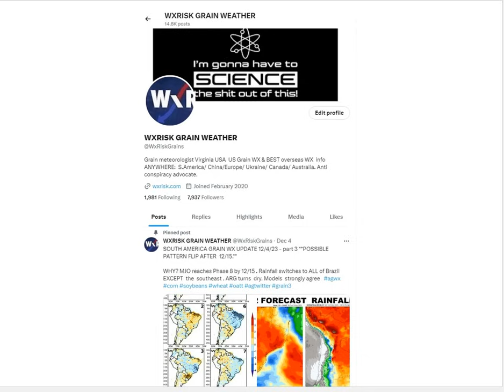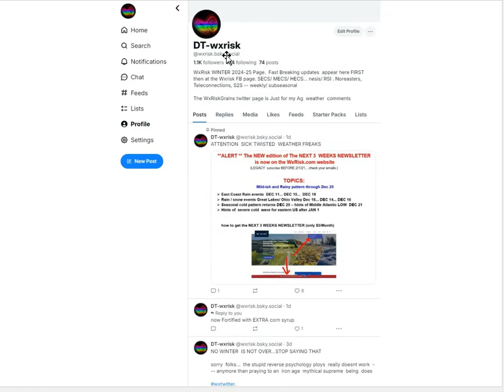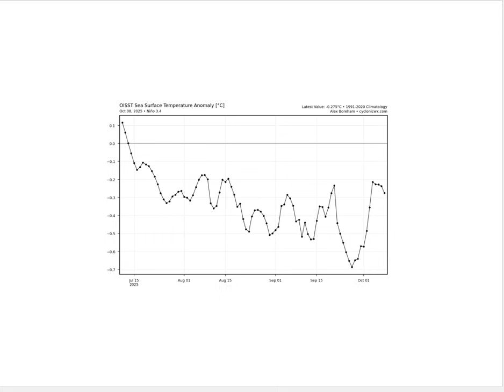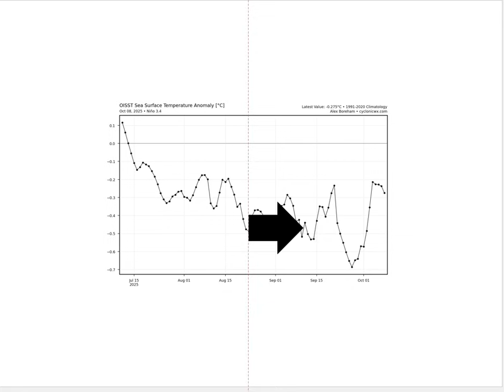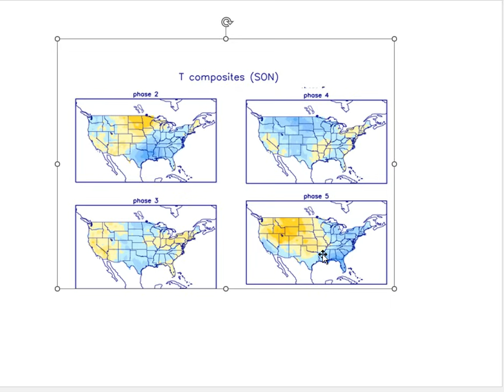THIS WEEK IN WEATHER 10/9/2025- 1st Noreaster of the season & Siberia OCT snow cover looks great